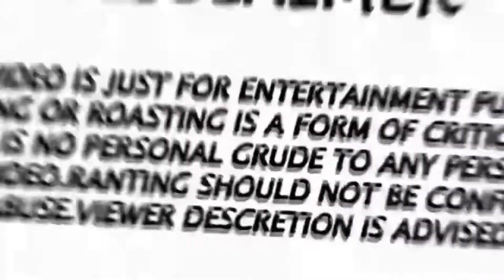বাংলাদেশে এই দুজনের মধ্যে কে সেরা (EP-5) || Top2 Free Fire Youtuber || NAYEM007 FF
@Itz Kabbo  @SK SABIR GAMING @NAYEM007 FF @GamingwithNayeem @Gaming With Talha Is Back @ZikuVai Official @Free Fire Bangladesh Official @Xadikul gamer @ADVANCE GAMING @Born2Kill @Total Gaming @DESI ABHI YT @Amit Bhai @TEB Gaming @Kazi Arpa @HTC EmpirE
@Gaming With Bristy @Jannat Gaming @FLAME R - FREE FIRE @GAMING WITH SAKIB @Gyan Gamingㅤ @Rai Star

1.Garena Free Fire Indonesia
2.Garena Free Fire Brazil
3.Garena Free Fire Bangladesh
4.Garena Free Fire India
5.Garena Free Fire Singapore
6.Garena Free Fire thailand

Time setup :-

This images & Pictures which are shown in this video .

PC Config: i5 7th
                   8gb ram
⚙️ Software Used
  1. Filmora9 Pro21
  2.Thumbnail PixelLab 2021
  3. BuleStacks5

Game Name : NAYEM007 10K
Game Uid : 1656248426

_______JAI BANGLA___________